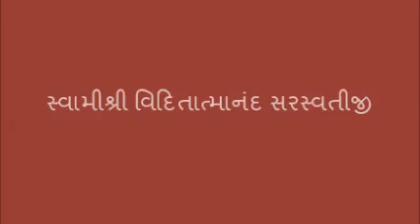142 Guided Meditation Appointment with self